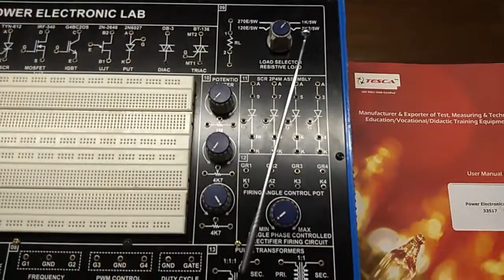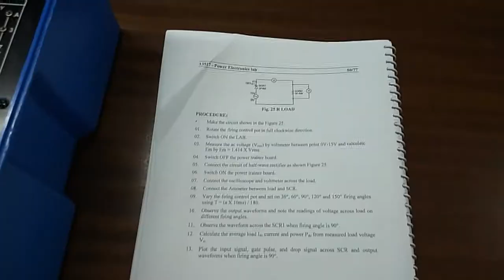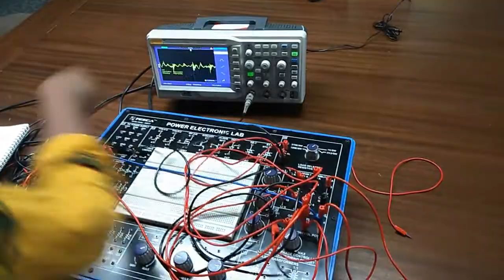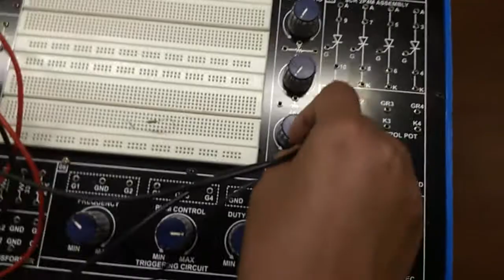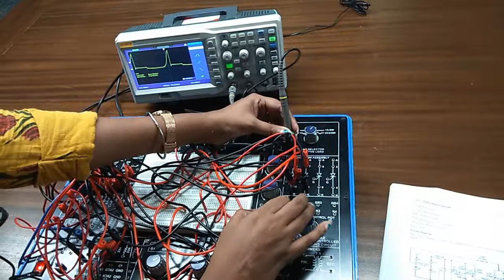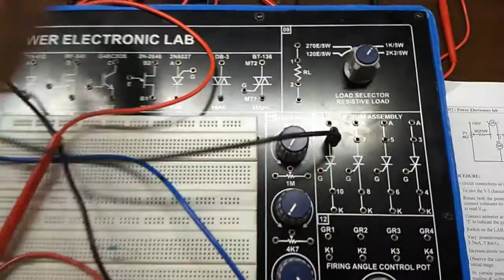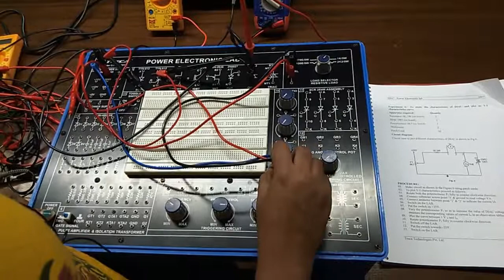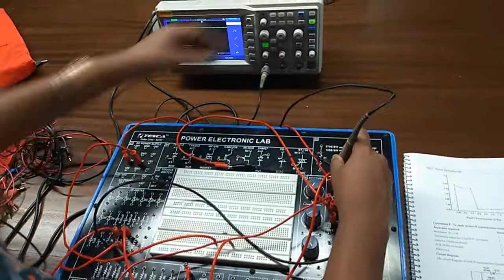Power Electronics Trainer || Tesca 33517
In this video, we described Power Electronics Trainer.